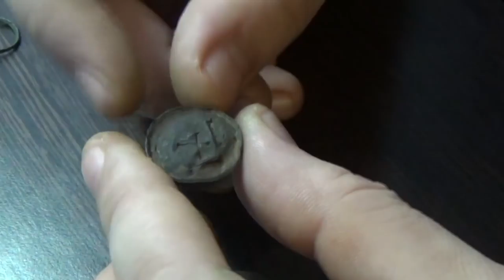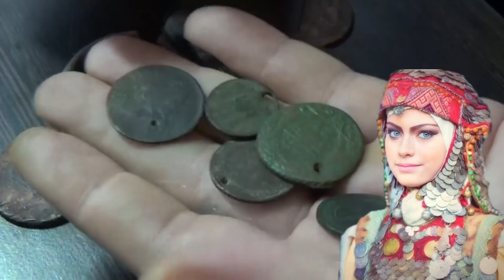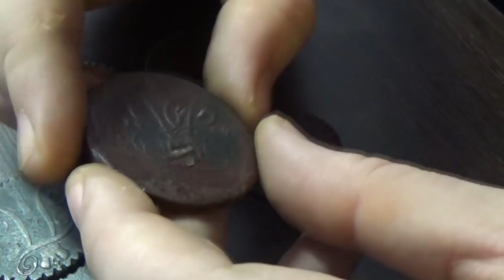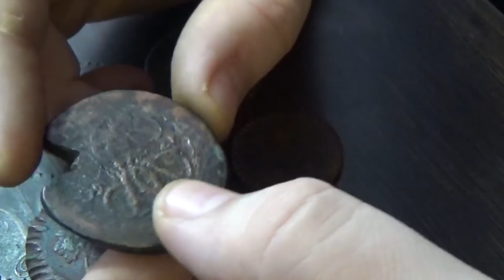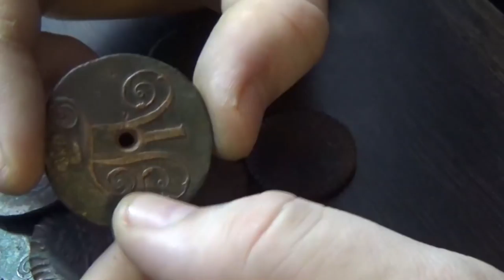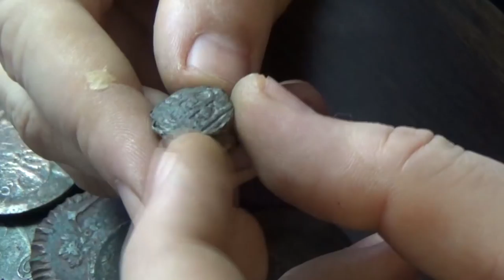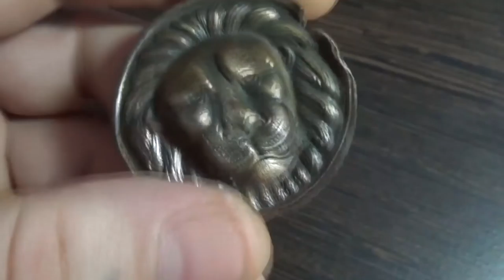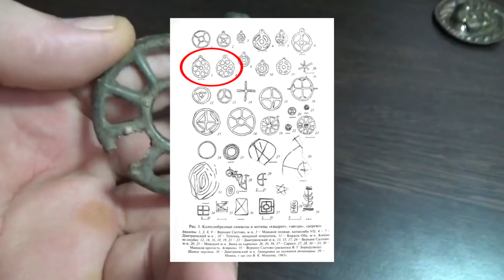Эврика! А ты знаешь? Загадки разгаданы! Eureka! Did you know? Riddles solved!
Эврика! А ты знаешь? Загадки разгаданы! Eureka! Did you know? Riddles solved! "ПОИСК КЛАДОВ"- Канал о видео копе, металлопоиск и всё, что его касается предметов старины. На нём каждый найдет все самое лучшее и интересные видео кадры артефактов. Старинные монеты разных временных эпох. Старинные крестики, пуговицы. Шикарные иконы, складни. Советы и пожелания начинающим кладоискателям. Помощь в выборе металлодетектора.